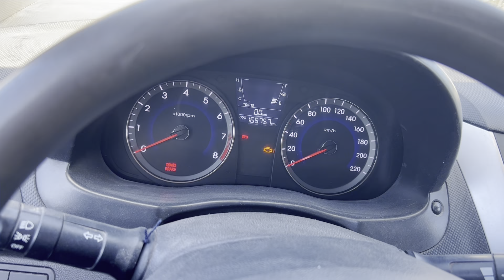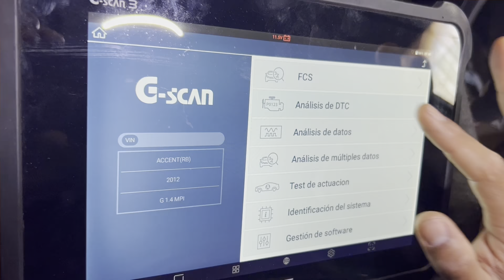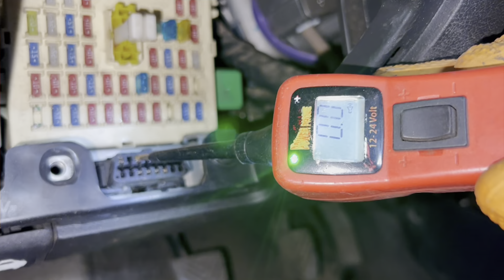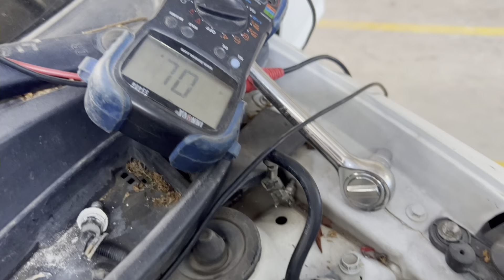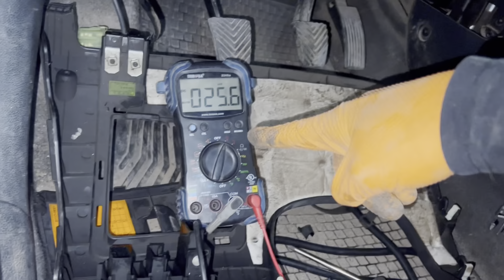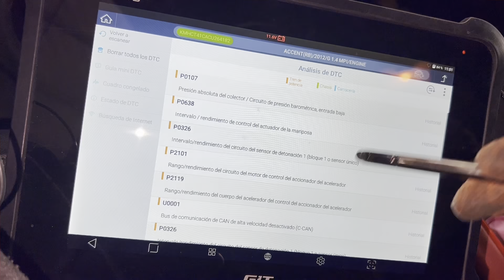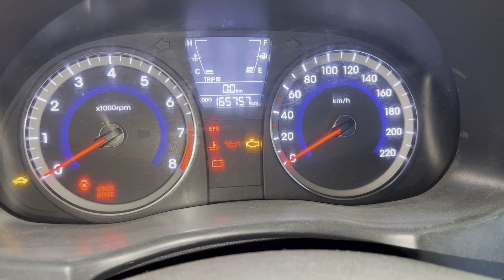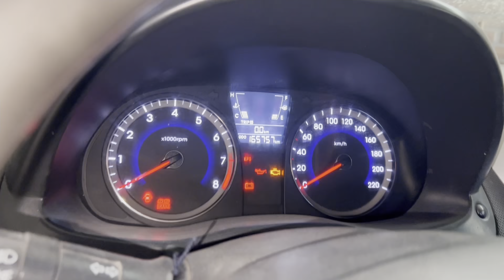Hyundai Accent RB no comunica con Scanner, Dirección Dura, tablero no marca RPM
Un gran saludo para todos y espero que sea de mucha ayuda y agrado este video.

Diagnóstico y reparación de líneas de comunicación

CAN H
CAN L
En este caso el vehículo funcionaba, hay casos en que los vehículos no encienden hasta que se tenga el sistema en buen estado .

Saludos 🖖